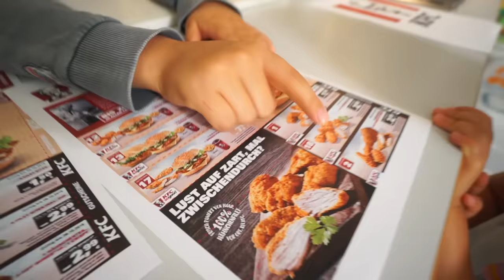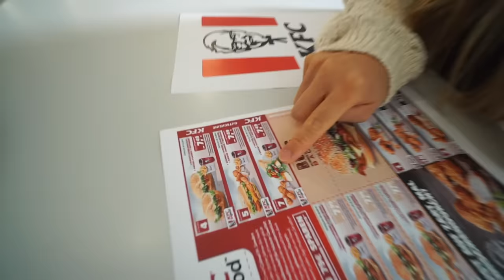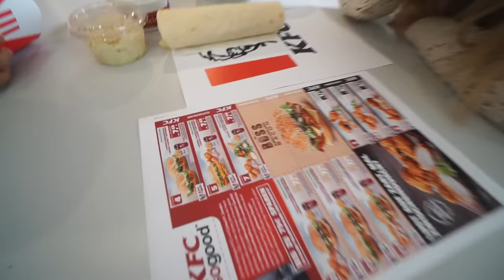Mein EIGENER KFC Zuhause | Schlimme Nervende Kunden | Johann Loop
Nach MC Donalds mit Royal TS und Chicken Nuggets kommt heute alles über Hähnchen. Ich musste ja bei meinem MC Donalds so coole Sachen wie den MC Rib leider weglassen. Bei dieser Version von KFC haben ich aber dafür gesorgt, dass ich alles anbieten kann, was KFC auch anbietet... zum Glück hat keiner Chilli Cheese Pommes bestellt 😅
Ich dachte es würde ein ruhiges tolles Video werden, aber leider hatte ich wieder den sehr nervigen Kunden, der auch beim letzten Video gestört hatte. Aber als Profi bleibt man freundlich und lässt sich nichts anmerken.

Oft von euch gefragt:
*Meine Roboter (Gundam) Modelle groß
*Meine Roboter (Gundam) Modelle :Favorit
*Meine Roboter (Gundam) Modelle: Baue ich als nächstes
*Mein Quad
*Basketball Korb

Impressum:
Nancy Barop

Inhaltlich Verantwortliche gem. §55II RStV:
Nancy Barop